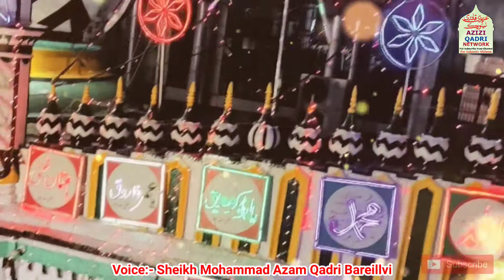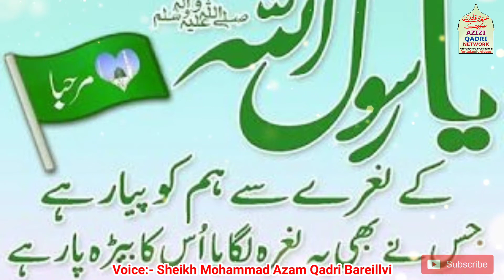Mere Aaqa Ka Farman Na Badla Hai Aur Na Badlega || Sheikh Mohammad Azam Qadri Bareillvi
Assalam alaikum Warahmatullahe wa barakatuhu

Regular Videos Are uploaded to our Channel

Insha Allah we will keep you updated on the new Reminders Follow us insha allah we will spread Islam